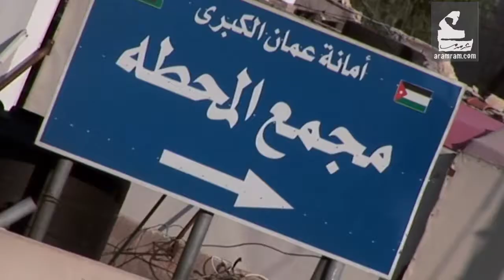مجمّع المحطّة | ذاكرة عمان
آراء شعبيّة عن مجمّع المحطّة مجمّع الباصات والسرافيس * ملاحظة: يدخل مجمّع المحطّة يوميا حوالي 100.000 مواطن علّق: برأيك متى رح يصير عنّا باصات بتمشي عالوقت؟

لمشاهدة المزيد :
فيسبوك